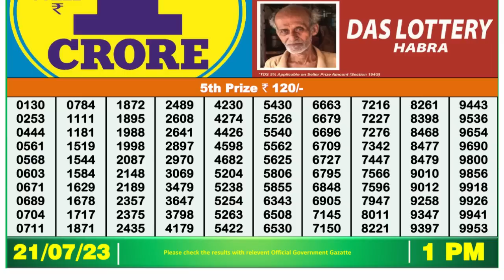Dear Lottery Sambad 1pm today 21.07.23 Nagaland State Lottery Result